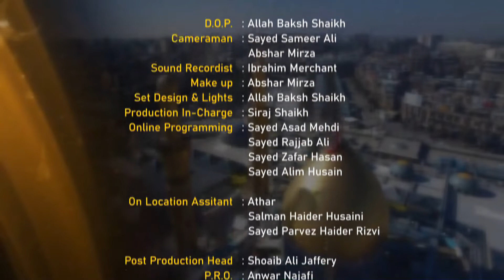The Last Journey - Mecca to Karbala - Meeting J. Hur (as)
The Last Journey  Episode 07  Dr Neelam Vakil  Neelam Bhayani_1080p.mp4